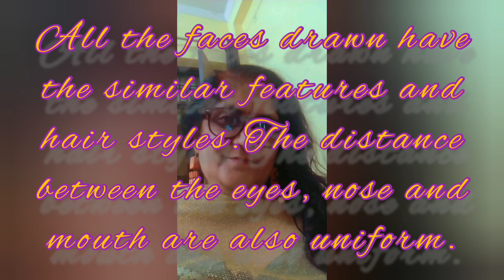Faces in cartoons for beginners